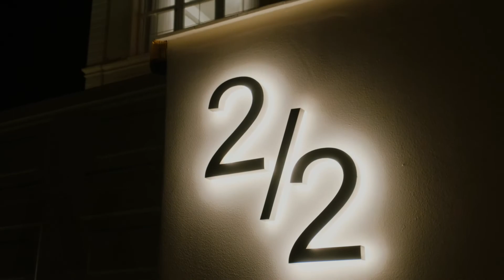Видеосъемка недвижимости в Сочи, дом с бассейном на Береговой, Мацеста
ПРОЦЕССЫ:
1. ПОДГОТОВКА:
- Изучение объекта
- Изучение пейзажей
- Анализ изменения освещения
- Раскадровка и сценарий
- Поиск моделей и подготовка образов
2. СЪЕМКА:
- Интерьеры и экстерьеры
- Пейзажи
- Повествовательные сцены с актерами
- Таймлапсы
- Аэросъемка
3. МОНТАЖ:
- Редактирование видео
- Обработка таймлапсов
- Цветокоррекция
- Звуковое оформление